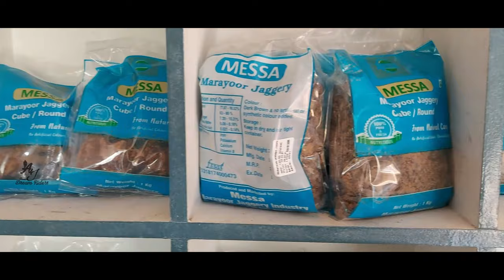Mothers First Flight & Munnar Trips🥰 Tea Estate, Tea & Jaggery Making | Tourist Places & Attractions